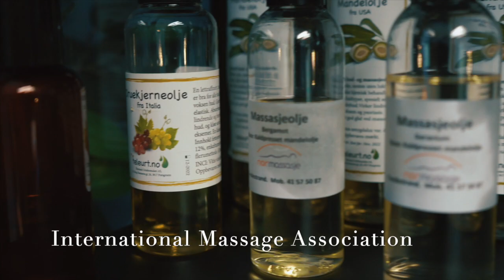Swedish massage by Norwegian Massage Champion - Glenn Ellingsen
Glenn Ellingsen from Norway is nominated for Best Massage Promotion at IMA's World Championship in Massage 2021.